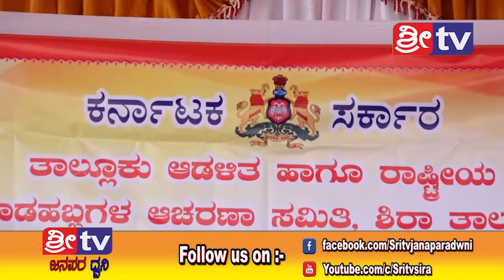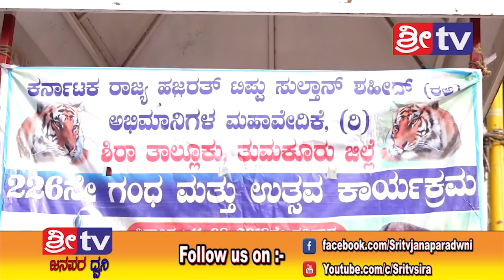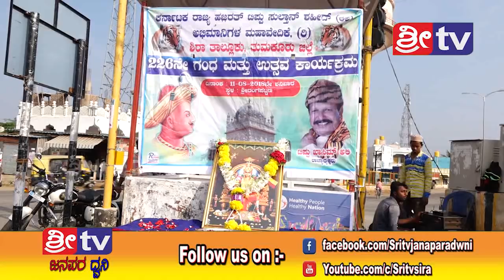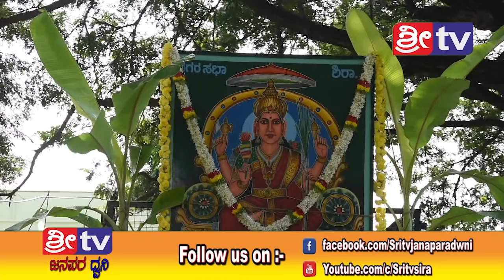SRI TV NEWS 01/11/2018